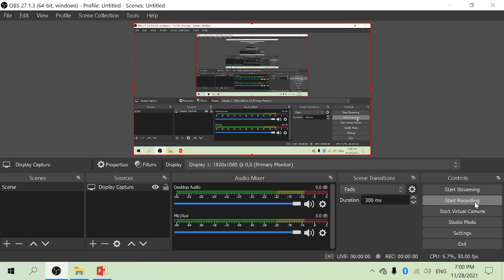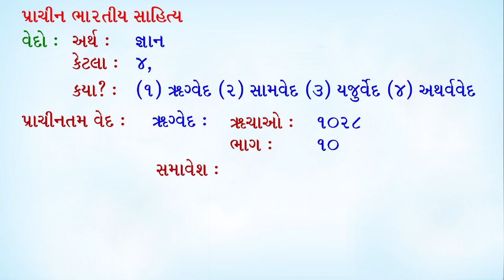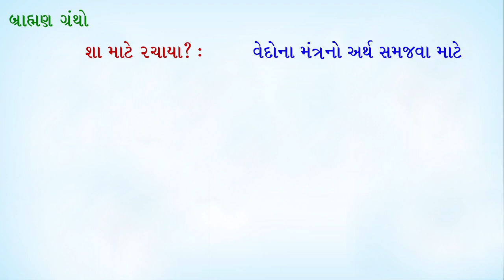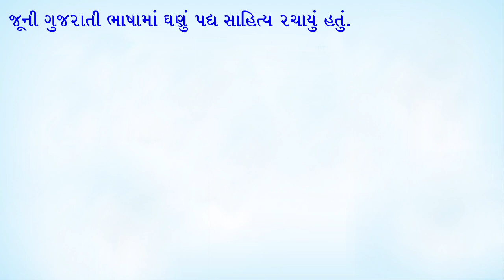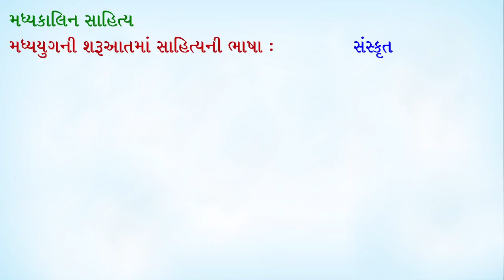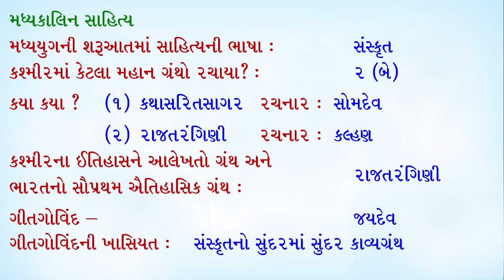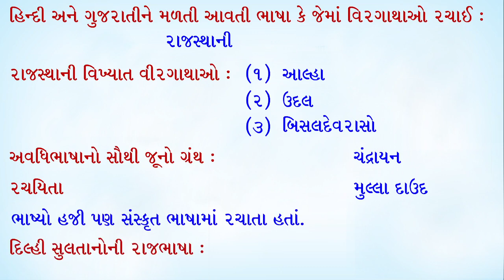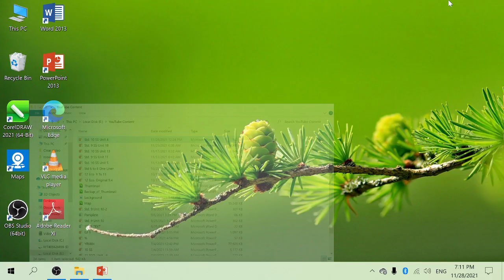Std 10 Social Science - Self Study Series 4.1